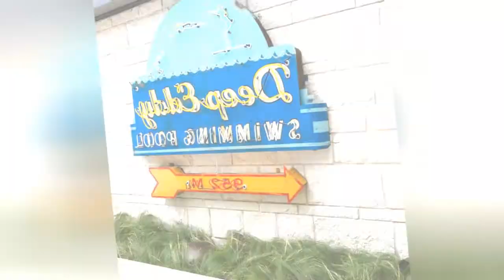75 Beautiful Beige Lap Pool Design Ideas #1770 💛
0:00 - Intro
0:00:12 -  #1
0:00:17 -  #2
0:00:22 -  #3
0:00:27 -  #4
0:00:32 -  #5
0:00:37 -  #6
0:00:42 -  #7
0:00:47 -  #8
0:00:52 -  #9
0:00:57 -  #10
0:01:02 -  #11
0:01:08 -  #12
0:01:14 -  #13
0:01:20 -  #14
0:01:26 -  #15
0:01:32 -  #16
0:01:38 -  #17
0:01:44 -  #18
0:01:50 -  #19
0:01:56 -  #20
0:02:02 -  #21
0:02:09 -  #22
0:02:16 -  #23
0:02:23 -  #24
0:02:30 -  #25
0:02:37 -  #26
0:02:44 -  #27
0:02:51 -  #28
0:02:58 -  #29
0:03:05 -  #30
0:03:12 -  #31
0:03:19 -  #32
0:03:26 -  #33
0:03:33 -  #34
0:03:40 -  #35
0:03:47 -  #36
0:03:54 -  #37
0:04:01 -  #38
0:04:08 -  #39
0:04:15 -  #40
0:04:22 -  #41
0:04:29 -  #42
0:04:36 -  #43
0:04:43 -  #44
0:04:50 -  #45
0:04:57 -  #46
0:05:04 -  #47
0:05:11 -  #48
0:05:18 -  #49
0:05:25 -  #50
0:05:32 -  #51
0:05:40 -  #52
0:05:48 -  #53
0:05:56 -  #54
0:06:04 -  #55
0:06:12 -  #56
0:06:20 -  #57
0:06:28 -  #58
0:06:36 -  #59
0:06:44 -  #60
0:06:52 -  #61
0:07:00 -  #62
0:07:08 -  #63
0:07:16 -  #64
0:07:24 -  #65
0:07:32 -  #66
0:07:39 -  #67
0:07:46 -  #68
0:07:53 -  #69
0:08:00 -  #70
0:08:07 -  #71
0:08:14 -  #72
0:08:21 -  #73
0:08:28 -  #74
0:08:35 -  #75